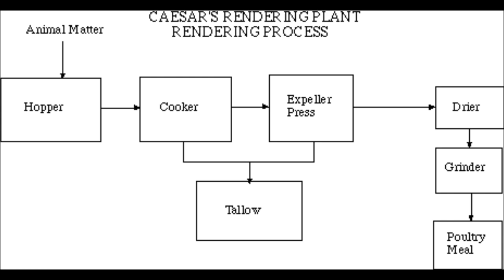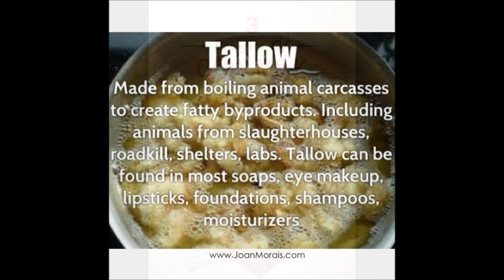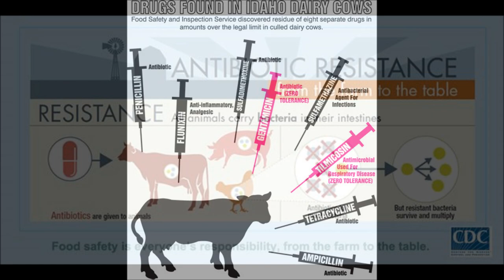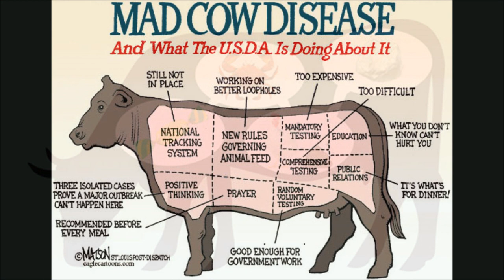Dear Flesh Eaters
A video for all the omnivores who say they are "eating clean".